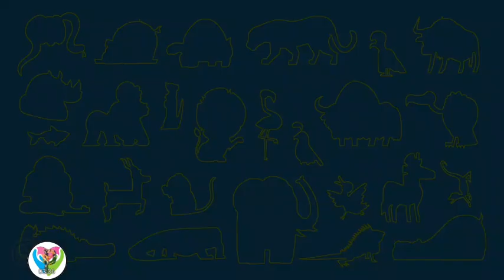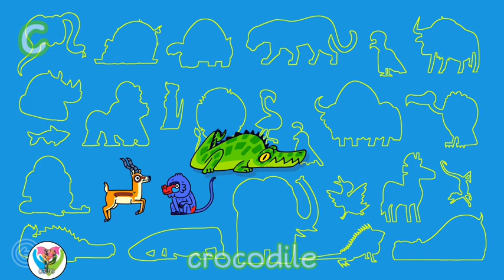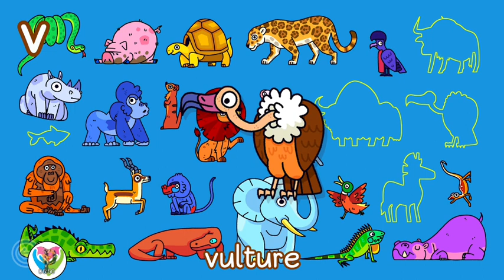Jellyfish - Animals Learning